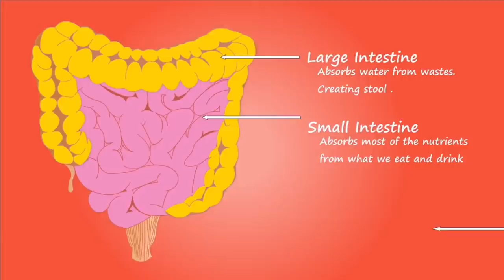डायबिटीज को खत्म करने का आसान तरीका | Ayurvedic treatment for Blood Sugar | Diabetes Mellitus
Ayurvedic treatment for Blood Sugar | डायबिटीज को खत्म करने का आसान तरीका | Diabetes Mellitus

I have briefed in this video about diabetes ko khatam karne ka asaan tarika , diabetes control tips, and Ayurveduic treatment for blood sugar & diabetes mellitus

You will find the best treatment option for diabetes mellitus treatment in this video. How can you cure diabetes mellitus in simple 5 steps? You will see the results of blood sugar control within 30 days of using these 5 steps to control diabetes and blood sugar.
Blood sugar is a disease that is developed due to high glucose and blood sugar levels in your blood. Allopathic and modern treatments just help in neutralizing the excess sugar in the blood but the cause of the disease still remains there.
With a high level of blood sugar levels, the sensitivity of insulin decreases and leads to a further increase in blood sugar.
I have briefed here on how can we remove the causes and increase the sensitivity of insulin in 5 steps with positive results in 30 days.

The following are the key steps to treat diabetes and blood sugar naturally. Ayurvedic treatment of diabetes mellitus has a significant role. We have taken an approach of Ayurvedic and Unani systems of medicine along with lifestyle change and controlling of dietary habits.
These are the diabetes control tips and sugar ki bmari ke ilaaj ka tarika

1. The use of insulin plants in the treatment of blood sugar or diabetes mellitus
2. Role of intermittent fasting
3. Evacuation of rectum and Enema therapy
4. Diet Planning and diet chart along with intermittent fasting
5. Lifestyle change and outdoor Physical exercises